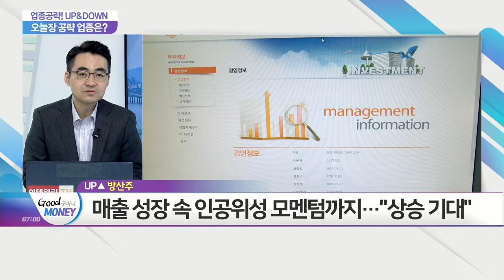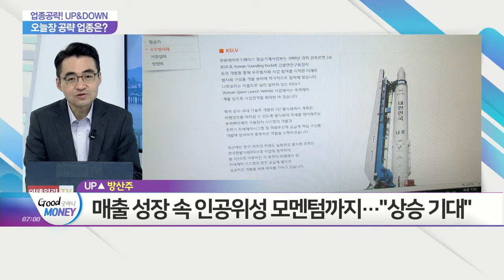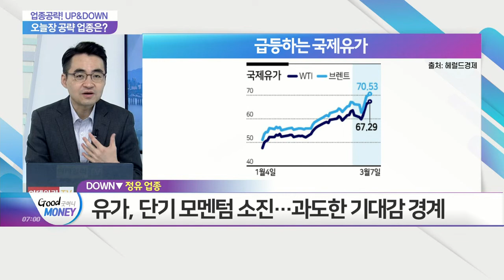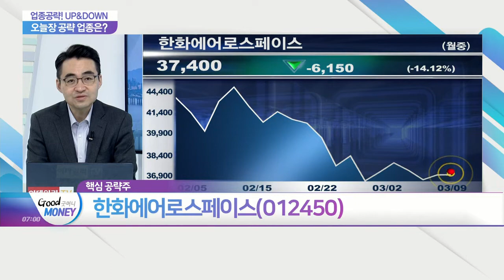한화에어로스페이스(012450)... 장기 성장성 우수... 방산주_업종공략 UP&DOWN (20210309)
- 상승 예상 섹터: 장기 성장성 우수... 방산주
- 하락 예상 섹터: 단기 비중 축소... 정유 업종

- 방산부문 안정적 이익 창출
- 누리호 액체로켓엔진 개발
- 한화그룹 우주사업팀 '스페이스 허브' 신설
- 글로벌 우주 산업 성장 수혜